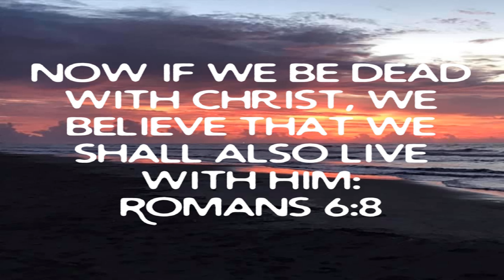Week 23 In Him Scripture Study / Living With Christ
November 26 2021 Friday

 Week 23 In Him Scripture Study

 Living With Christ

 Romans 6:8 KJV/NLT/AMPC  Live with Him…

 Joshua 1:6-8  Meditate on God’s Word…

 Proverbs 4:20-22  Pay Attention to God’s Word…

 2 Corinthians 5:17  We are new creatures in Jesus Christ our Lord and Savior…

 2 Corinthians 5:21  We are the Righteousness of God in Jesus Christ our Lord and Savior…

 1 John 1:9  Confess your sins God Will Cleanse You…

 1 Peter 2:24  Healing…

 iOS App

 Android App